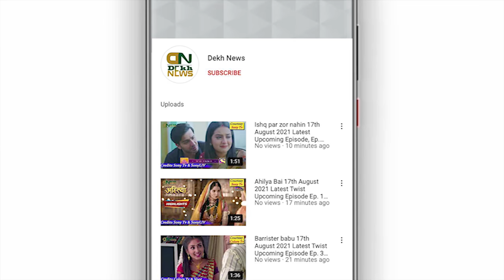Hyderabad: 6 Years Old Girl Child Rape & Murder Case Latest Updates,आरोपी कौन है?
Regards:
Dekh News